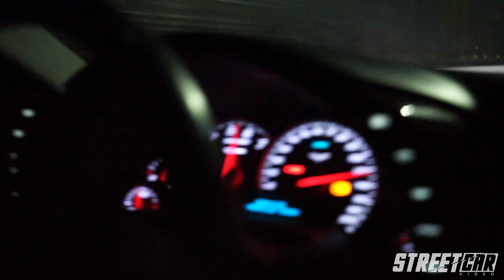INSANE STREET RACING: Nitrous LSX Z06 vs Procharged LSX Corvette & more! (LSA G8, N2O CTS-V, Evo)